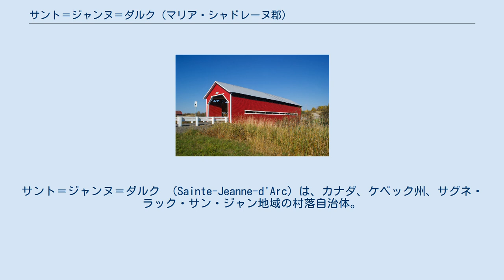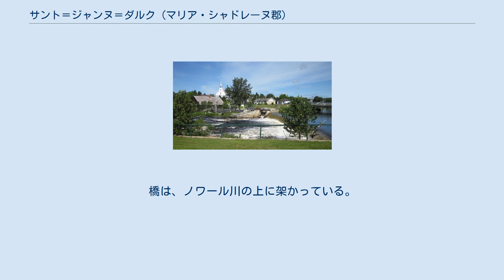サント＝ジャンヌ＝ダルク (マリア・シャドレーヌ郡)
サント＝ジャンヌ＝ダルク （Sainte-Jeanne-d'Arc）は、カナダ、ケベック州、サグネ・ラック・サン・ジャン地域の村落自治体。
小ペリボンカ川とノワール川との合流地点にある。
 1898年、最初の入植者が小ペリボンカ河岸に移住した。
そこはサンタメデ・ド・ペリボンカ村の端だった。
多くの家族が入植者となり、大地を開墾したので、20世紀初頭の人口はおよそ500人だった。
教区に昇格する以前、近隣の教区の伝道活動が、入植者のためになされた。
1921年、司教ミシェル・トマ・ラブレックは、伝道活動の最初の教区司祭としてダマス・ブーランジェを任命した。
ブーランジェはのちに教会建設の担当となった。
1921年終わりに教会が開かれた。
1934年3月20日、火事によってサント＝ジャンヌ＝ダルクの学校、教会、司祭館が破壊された。
教会は再建され1936年に完成した。
 橋 サント＝ジャンヌ＝ダルクは屋根付き橋を持つことで知られる。
1936年に建設された橋は、全長24.6m、幅6.27m、高さが3.73mある。
橋は、ノワール川の上に架かっている。
 参照元:Statistique Canada